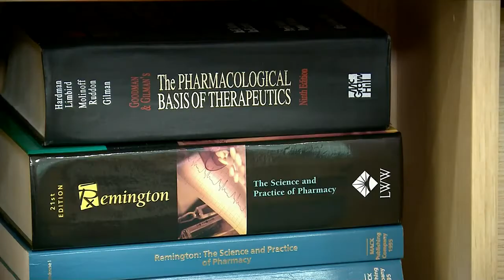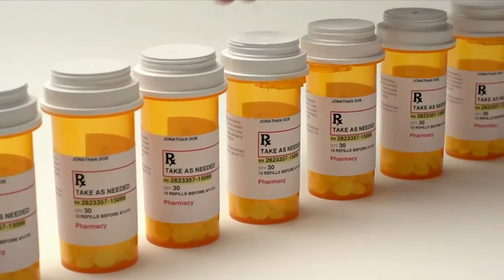University of Health Sciences and Pharmacy in St. Louis recruits largest freshman class in half a...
The University of Health Sciences and Pharmacy in St. Louis is celebrating a major milestone as they work to educate future pharmacists and health professionals